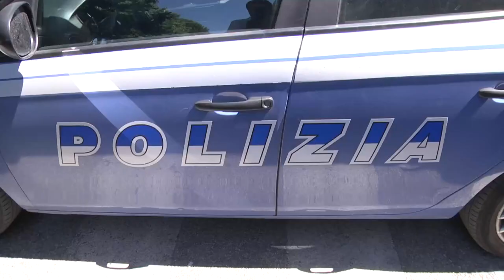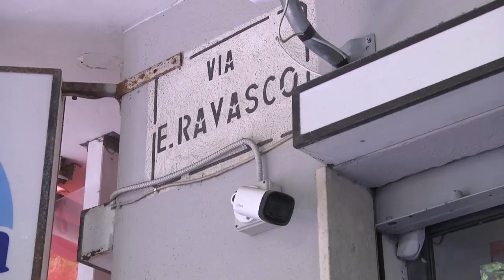Sparatoria Pescara. Masci: “Servono più agenti di Polizia”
Dopo l’ennesimo episodio di violenza, la città torna a interrogarsi sulla questione sicurezza. Il sindaco Carlo Masci chiede più unità di polizia e conferma ancora una volta come Pescara sia una città sicura.